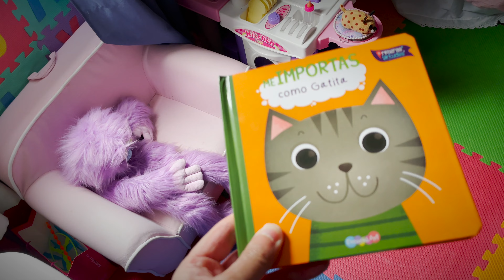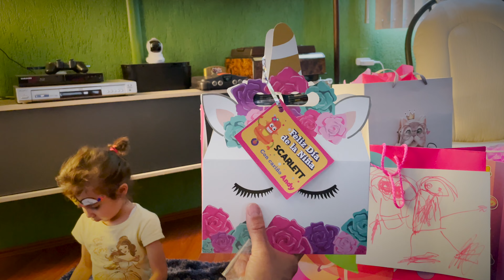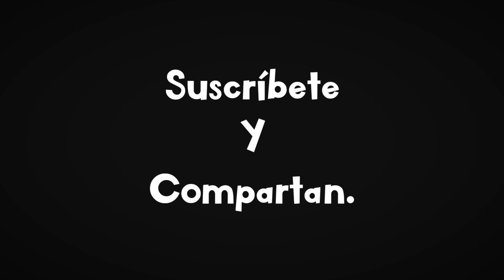CAPITULO 150: MI DÍA DEL NIÑO 2022